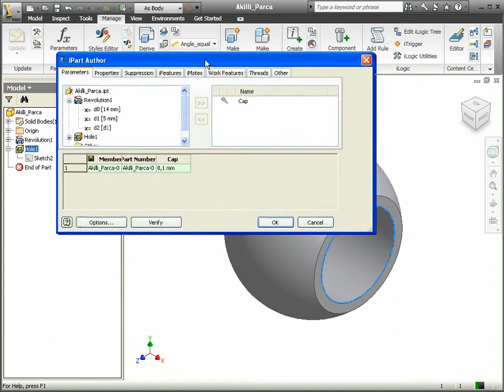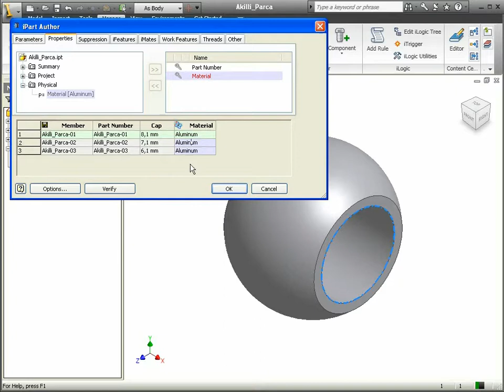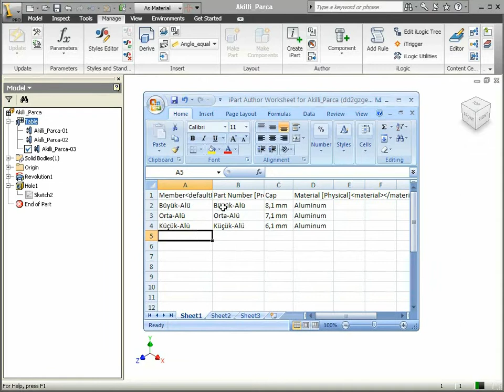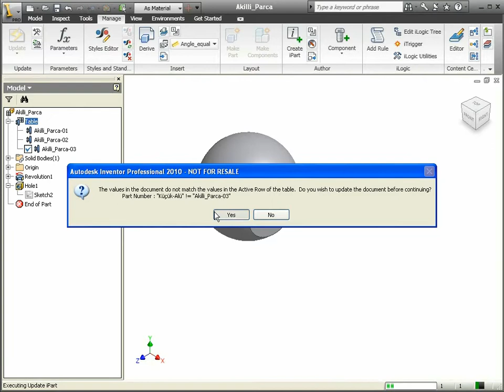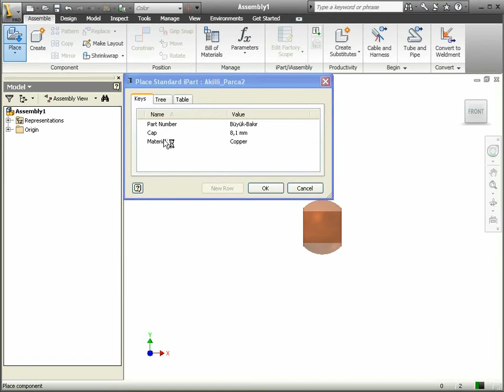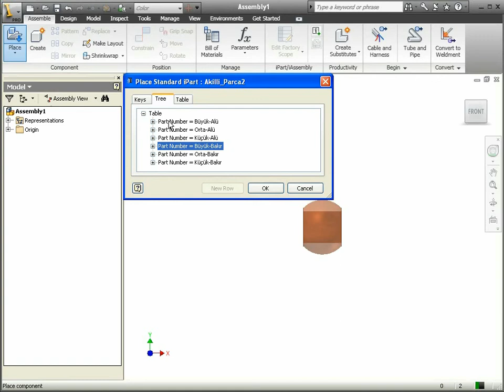35 Autodesk Inventor - iParts